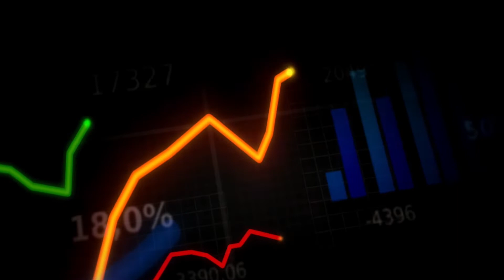Atlas Copco: We Make it Happen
Come join the Atlas Copco family today!